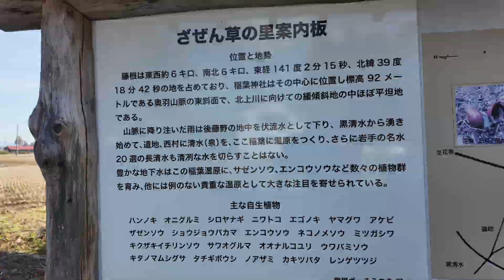ざぜん草ｉｎ北上藤根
ざぜん草知ってますか？北上市藤根地内、のぼりが沢山あり神社のお祭りかな？車も沢山、神社の道路向いに大きな看板「ざぜん草の里」どんな草か見たこと無いので立ち寄りました。なるほど、ざぜんの雰囲気を感じました。まだ早いのか？遅いのか？ご覧ください。